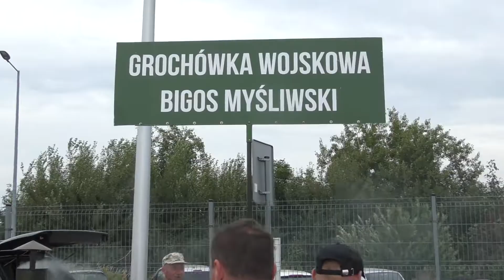Zlot Pojazdów Zabytkowych "American Cars" Dni Mielca 2022